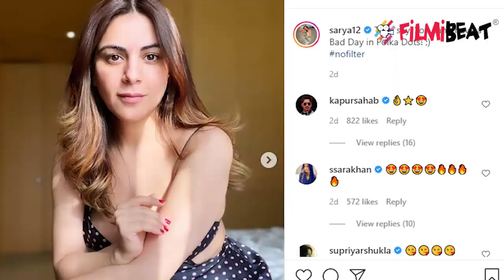Kundali Bhagya की Shraddha Arya ने शेयर की बेडरुम की ये बोल्ड फोटोज़ | FilmiBeat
Kundali Bhagya's fame Shraddha Arya shares bold photos in revealing polka dot dress.Watch video to know more.